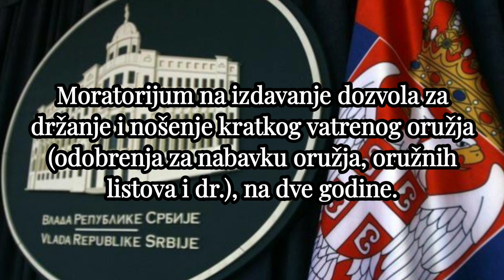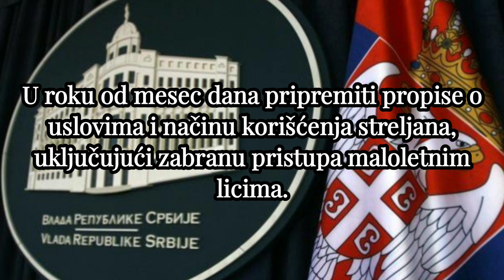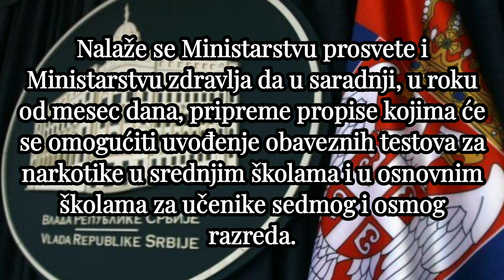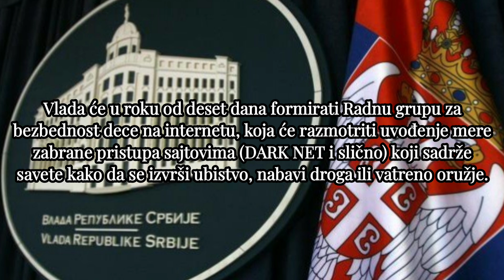POSLE MASAKRA SRBIJA DONELA NOVE ODLUKE!